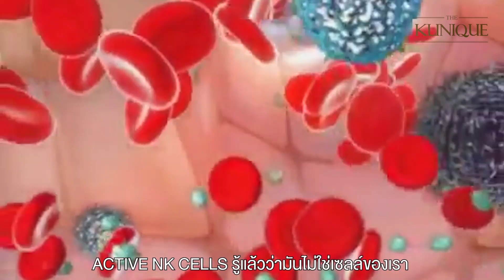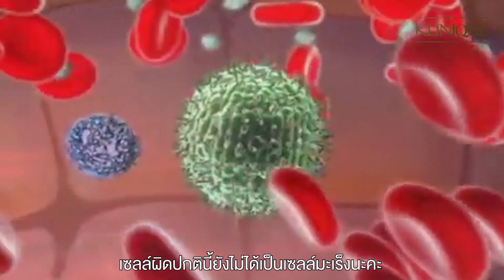Active NK Cells ตัวช่วยที่ดีที่สุด ในการเสริมสร้างภูมิคุ้มกันกับร่างกาย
ด่วน !!! THE KLINIQUE ป้องกันไวรัสด้วย "Active NK Cells" !!!
ตัวช่วยที่ดีที่สุด ในการเสริมสร้างภูมิคุ้มกันกับร่างกาย
จากสถานการณ์ในขณะนี้.. ที่เกิดเชื้อโรค.. เชื้อไวรัสระบาด.. และเซลล์มะเร็งที่มีอยู่ในร่างกาย
อีกทั้งมลภาะจากสภาพอากาศ ฝุ่น PM 2.5 หรือแม้แต่เชื้อ "COVID-19" ล้วนเป็นปัจจัยที่ทำให้ภูมิคุ้มกันของร่างกายนั้น เสื่อมลง ทำให้เกิดโรคร้ายได้ง่ายดาย..
Active NK CELLS เซลล์หน้าด่านสำคัญที่ช่วยในการป้องกันร่างกาย ตัวช่วยที่ทำให้คุณห่างไกล.. จากโรคร้าย เชื้อไวรัสและมะเร็ง อีกทั้งยังเพิ่มประสิทธิภาพการทำงานของภูมิคุ้มกันให้กับร่างกายอีกด้วย
มั่นใจผลลัพธ์ไว้ใจทีมแพทย์ THE KLINIQUE 🥇